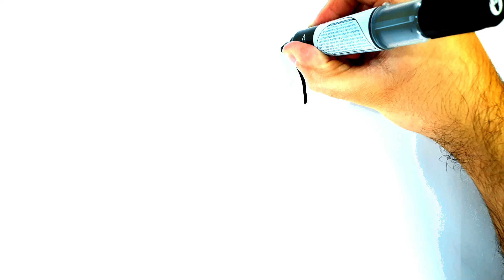CÓMO DIBUJAR UN HELADO DE PANDA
Dibujos para dibujar
 como dibujar
dibujos kawaii cómo dibujar
dibujos faciles